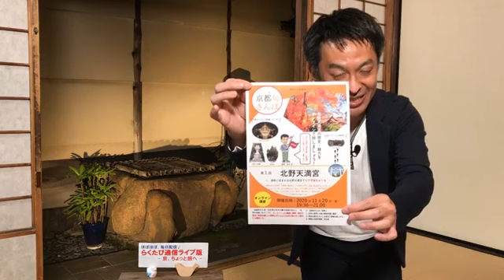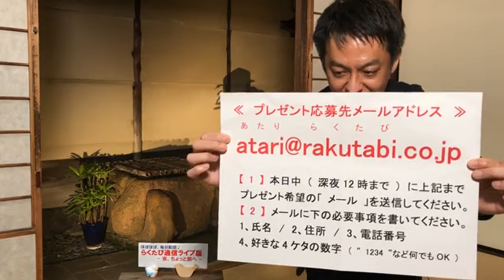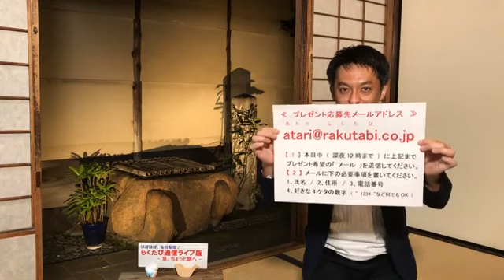第196回 ≪ らくたび通信ライブ版 － 京、ちょっと旅へ － ≫ 2020年11月16日（月）19時～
本日の話題は 「 常寂光寺 」 でした！
★　11/17（火） ライブ配信は　午後3時～ スタート ★
◎　京都旬さんぽ － 北野天満宮 －　◎
ほぼほぼ、毎日、おやつの時間に気軽に見て聞いていただきましょう～ ということで、ほぼほぼ、午後3時から、生中継ライブ（ フェイスブックの若村ページでライブ生中継 ）という形でお届けして、ライブ生中継を見逃した！
◎　常寂光寺　/　本圀寺、日禎上人、穏退所、紅葉、常寂光土、多宝塔、小倉山、時雨亭跡、藤原定家、小倉百人一首